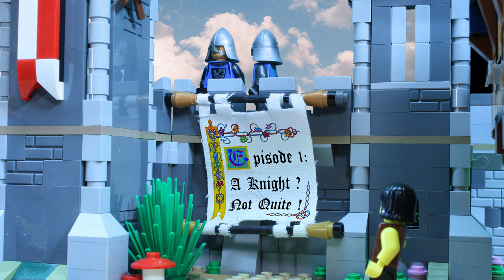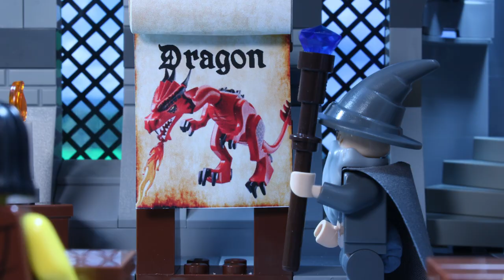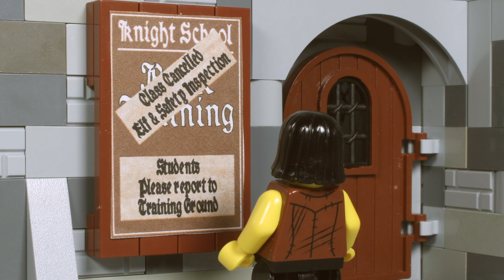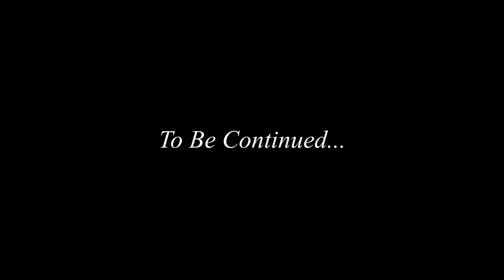Lego Medieval Movie - The Adventures of Sir Kay, Episode 1, A Knight? Not Quite!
A big hello from Key Frame Studios
A Lego Movie Comedy Parody on the Sword & Sorcery Genre.

This video makes extensive use of sound samples and video effects from productioncrate.com and sound-effects.bbcrewind.co.uk